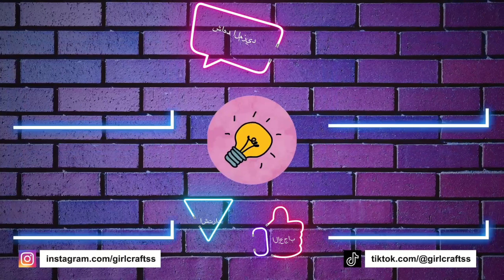10 حرف مضحكة وسهلة يمكنك القيام بها بنفسك - اللوازم المدرسية - حافظة الهاتف والمزيد من الحرف المضحكة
10 حرف مضحكة وسهلة يمكنك القيام بها بنفسك - اللوازم المدرسية - الحرف الورقية - حافظة الهاتف والمزيد من الحرف المضحكة...